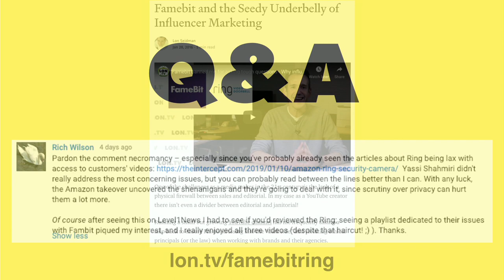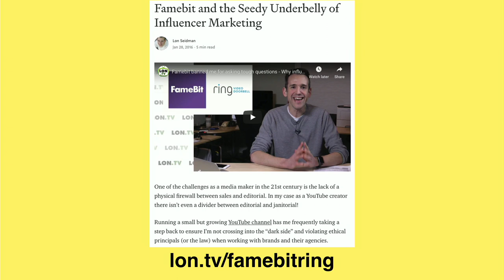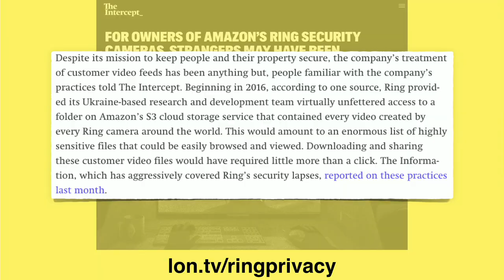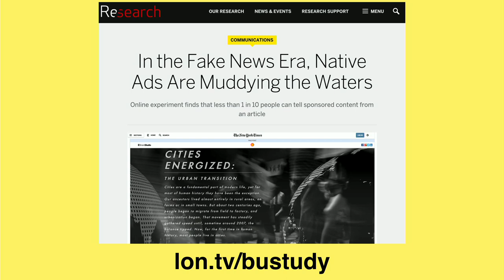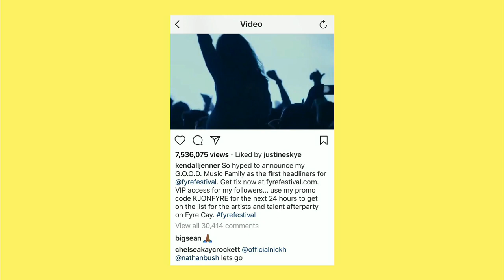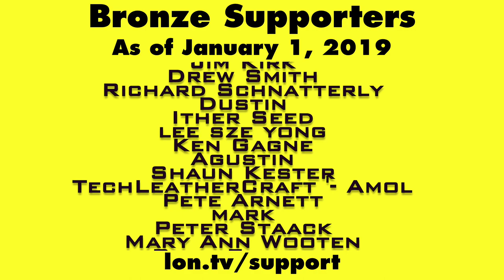FameBit and Ring Doorbell Followup: They Stored All Users Video Footage!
This video is a snippet from a Weekly Wrapup episode that you can find . In a not-so-shocking privacy blunder shared by a viewer on one of my older videos, Ring's doorbell has been storing users personal video footage in the Amazon cloud. Watch the video for more details!